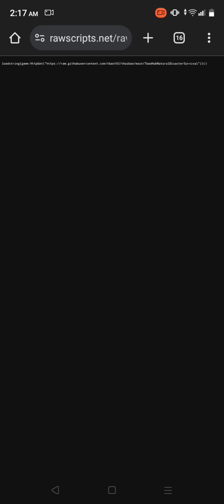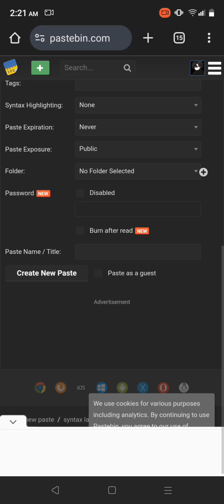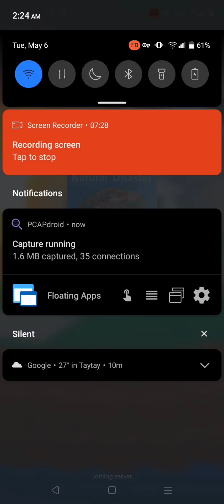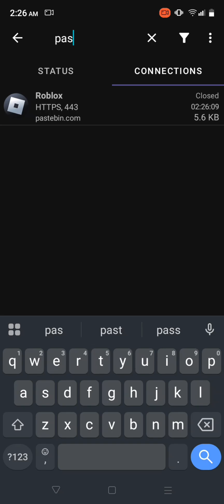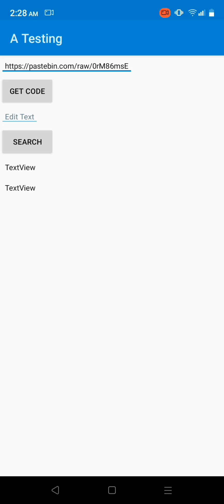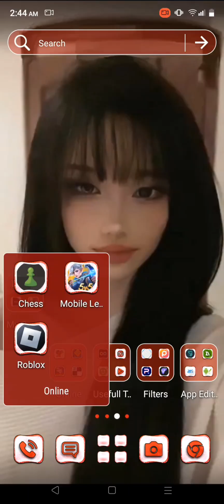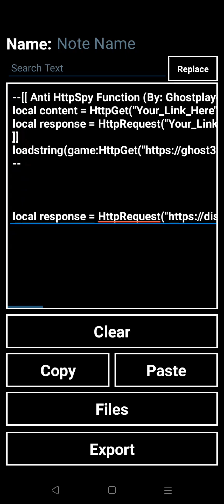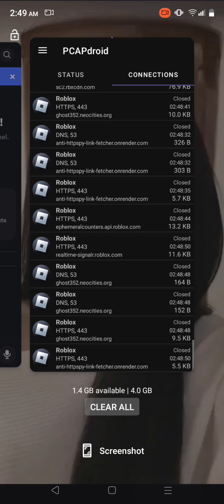Roblox Anti HttpSpy Script Function (Free)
✅ Reminders
This is Anti HttpSpy Script its Only Working in Executors that supports Websocket, I hope it's help to you to protect your script from people that can't make their own script so they just steal scripts.